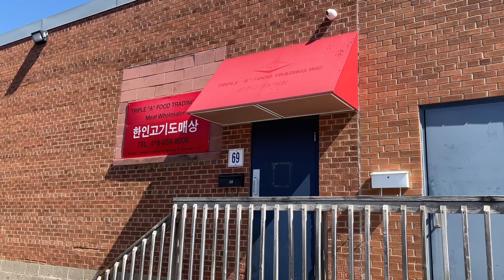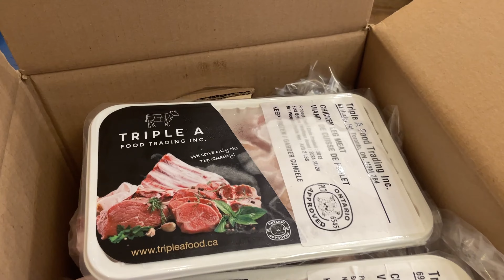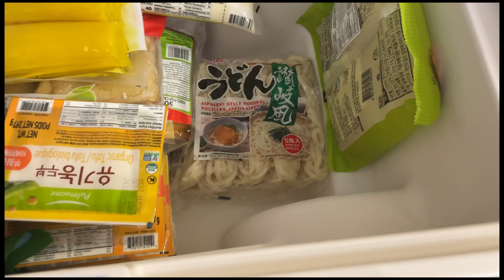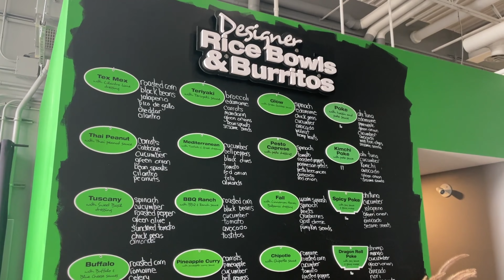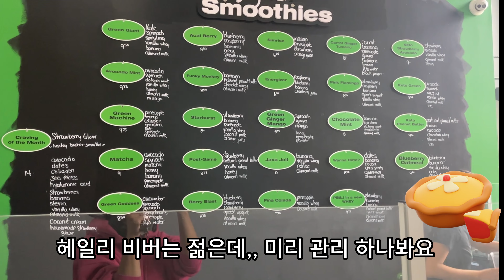시골 아줌마 도시가서 장보면 얼마 쓸까요?